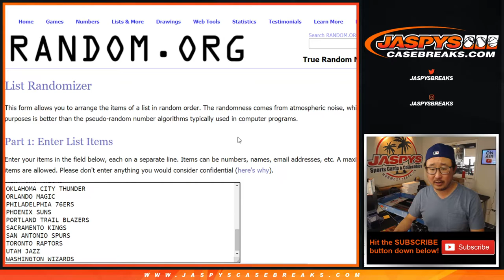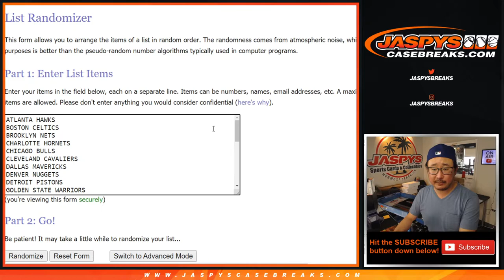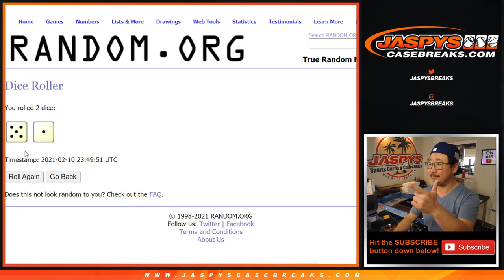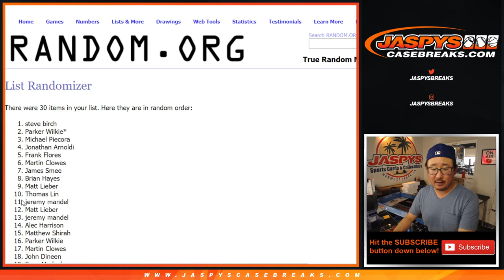W, 02.10.21 // 1Pack (retail) RT #270 // 2019-20 Panini Prizm NBA